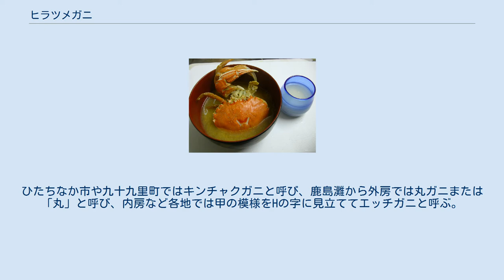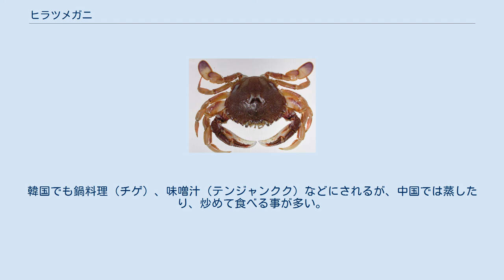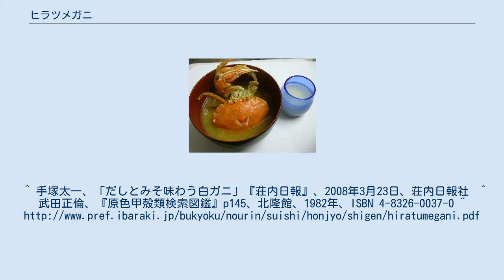ヒラツメガニ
ヒラツメガニ（平爪蟹。学名Ovalipes punctatus ）は、エビ目・カニ下目・ワタリガニ科に分類されるカニ。
北海道以南の海から、渤海、東シナ海に生息する。
日本では主に東日本で食用とされる。
 第五脚は遊泳脚となっており、爪先が平たいことから平爪蟹の名が付いた。
 一般の流通量が少なく、地元消費が多いカニであるため地方名が多い。
北海道稚内市ではヘラガニ、青森県の八戸市、おいらせ町ではヒラガニと呼ぶ。
ひたちなか市や九十九里町ではキンチャクガニと呼び、鹿島灘から外房では丸ガニまたは「丸」と呼び、内房など各地では甲の模様をHの字に見立ててエッチガニと呼ぶ。
山形県庄内地方ではシロガニと呼ぶなど、多様な呼び名で呼ばれる。
 中国で正式な漢名では「細点圓趾蟹」と称するが、市場では「沙蟹」や「台湾蟹」などと呼ばれる事が多い。
韓国では「깨다시꽃게 ケダシコッケ」と呼ぶ。
 甲幅は10cmをやや超える程度。
ガザミと同じく第二脚から第四脚は歩脚であるが、第五脚は遊泳脚(ヒレ脚)であり、遊泳して移動することもできる。
第一脚（鋏脚）の下側に突起が並んでおり、左右のこの部分をこすって発音する。
 波打ち際から水深100mの浅海域に生息するが、特に波打ち際から水深20m程度に集中する。
普段は砂や岩陰でじっとしているが、夜行性であり、小魚やエビ等を捕食する。
繁殖期は秋～春であるが、主に10月-11月、2月-4月に抱卵個体が多い 。
 ヒラツメガニの味噌汁（日本） 中型のカニであるが、美味であり癖がないためいろいろな料理に用いられる。
漁獲量、流通量が多くないため、海沿いで地元消費されることが多い。
大きさは小さいが潮干狩りでも獲れることがある。
 特にカニミソが美味であるため、日本、特に東日本の産地ではぶつ切りにしたものを味噌汁や鍋料理として食べることが多い。
渤海から東シナ海沿岸の中国山東省、浙江省、福建省や台湾、韓国などでも消費されている。
韓国でも鍋料理（チゲ）、味噌汁（テンジャンクク）などにされるが、中国では蒸したり、炒めて食べる事が多い。
^ 手塚太一、「だしとみそ味わう白ガニ」『荘内日報』、2008年3月23日、荘内日報社 ^ 武田正倫、『原色甲殻類検索図鑑』p145、北隆館、1982年、ISBN 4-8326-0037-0 ^